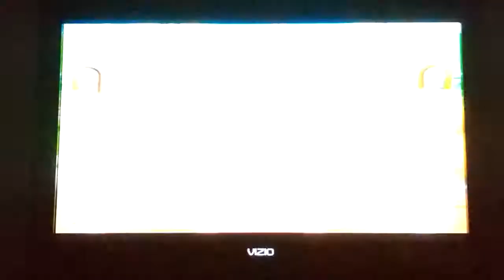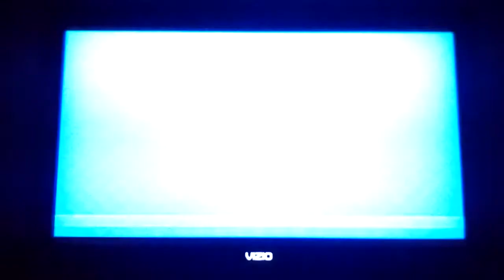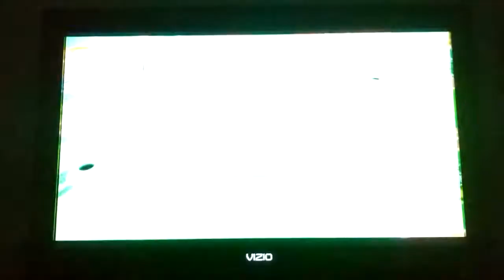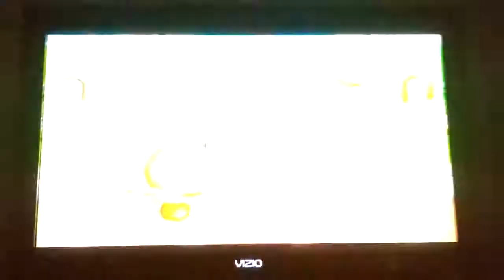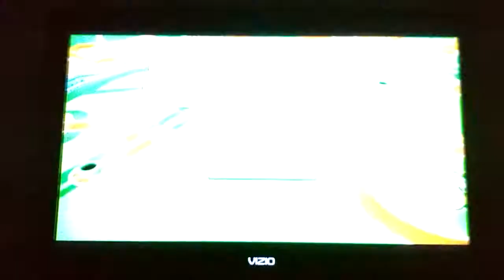Mario Super Sluggers Wario Muscles (P1) VS Birdo Bows (CPU) in Yoshi Park Day (Last Part)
This is a video of the Last Part of Wario VS Birdo in Yoshi Park Day for Mario Super Sluggers.